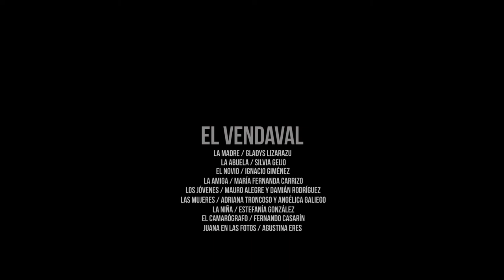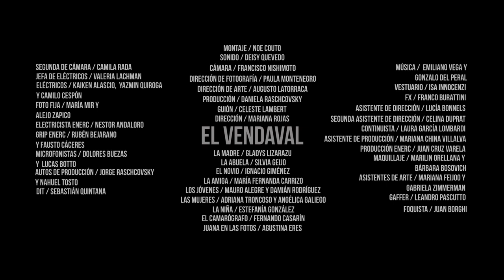El vendaval (2015) Tesis Ficción Sede AMBA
SINOPSIS Amparo, luego de la desaparición de su hija, reconstruye su fiesta de 15 años. Durante este ritual, la fuerza de la naturaleza, devenida en un vendaval, le revela el camino para iniciar una nueva búsqueda en el presente.

DIRECCIÓN Mariana Rojas
GUION Celeste Lambert
MONTAJE Noelia Couto
FOTOGRAFÍA Paula Montenegro
SONIDO Deisy Quevedo
ARTE Augusto Latorraca
PRODUCCIÓN  Daniela Raschkovsky
MÚSICA Emiliano Vega y Gonzalo del Peral
ELENCO Gladys Lizarazu, Silvia Geijo, Ignacio Giménez, María Fernanda Carrizo, Mauro Alegre, Damián Rodríguez, Adriana Troncoso, Angélixca Galiego, Estefanía González, Fernando Casarín y Agustina Eres

The Gale (2015) Senior Thesis Short Film ENERC AMBA
SYNOPSIS Amparo, after the disappearance of her daughter, decides to reconstruct her sweet fifteen birthday party. During this ritual, the force of nature, in the form of a gale, reveals the path to begin a new search in the present.